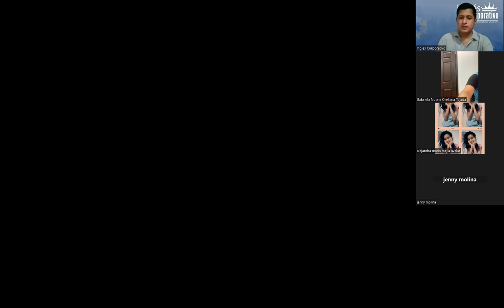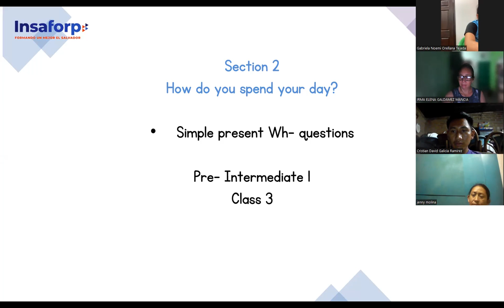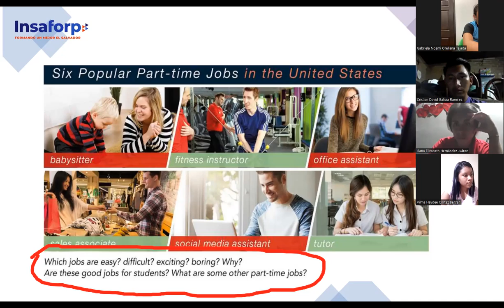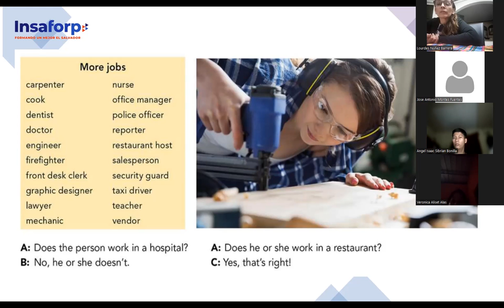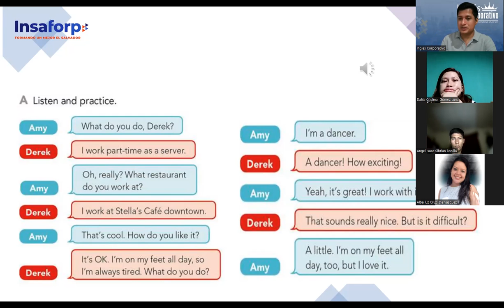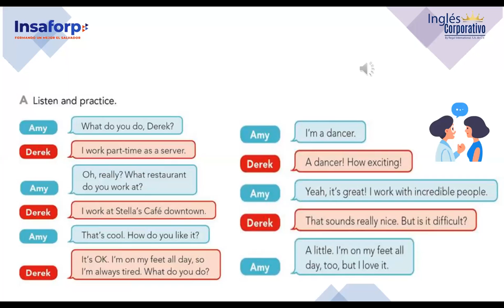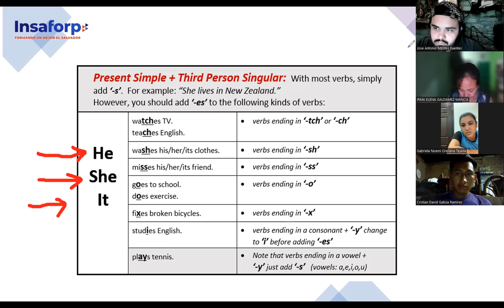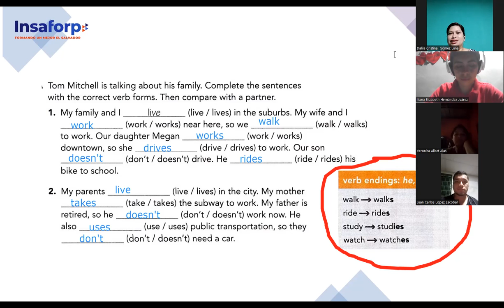SESION 3-21-6-2023-FI-REGAL-39-PALOMO- SIMPLE PRESENT QUESTION WORDS